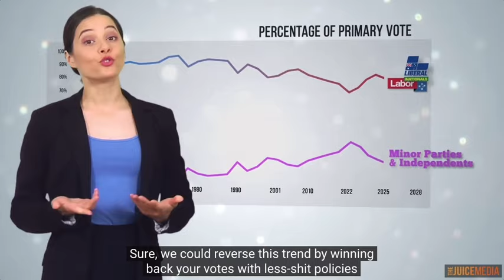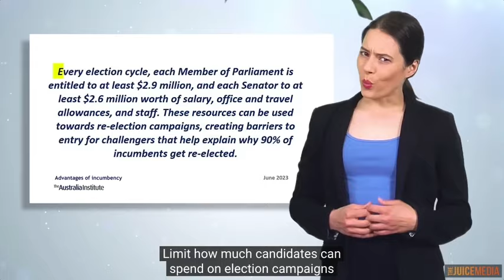Honest Government Ad by @TheJuiceMedia - How to rig elections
Thank you @TheJuiceMedia for such great explainer! Appalling that instead of actually putting forward better policies and providing more representative leadership - the major parties would rather make it near impossible for anyone else to get elected. 🙃